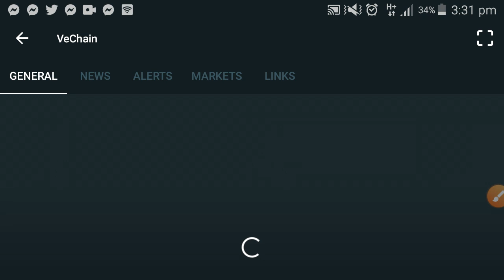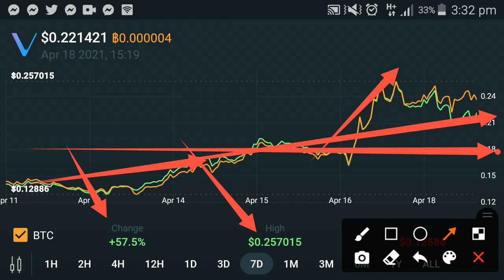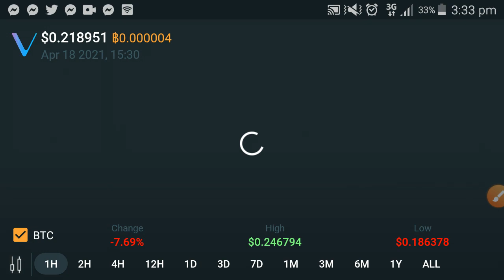Vechain in the moon!! || Vechain Price prediction 2021 || Vechain Analysis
In this Video i am gone to show you Vechain in the moon!! || Vechain Price prediction 2021 || Vechain Analysis

We Uploading following types of videos:
1) Andriod Apps , Andriod Problem , Andriod Tips and tricks
2) Computer Helps ANY kind of Related Pc Apps , softwere , Online Web and Social Problem.
3) YouTube Related For Example Channel Growing , channel Monetization , Tips and Tricks for viral video.
4) Andriod Apps Review
5) All Social Media Growing , Problems , Tips and tricks Etc.
Some Extra

YouTube Promotion
2) COMMENT ( Random comment )
3) SEE EVERY DAY MY CUMMUNITY POSTS

2 ) How to gain subscribers fast | How to Get subscribers on YouTube | increase subscribers fast 2021

3 ) New Earning App 2021|| How to Make Money Online || Watch videos Earn money || Easy way to earn money

4 ) New Earning App 2021/ Watch video earn money / Money Time app sy paise kaise kamaye